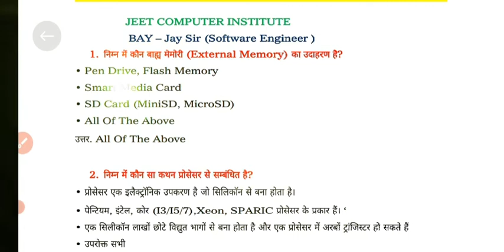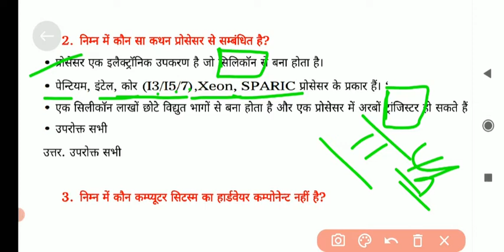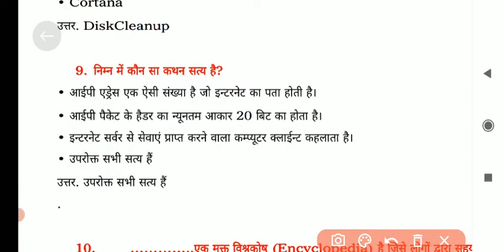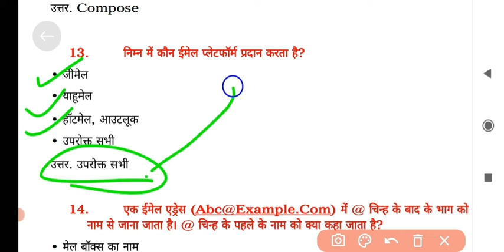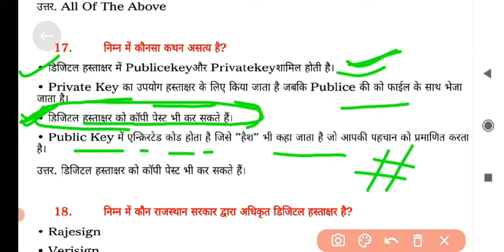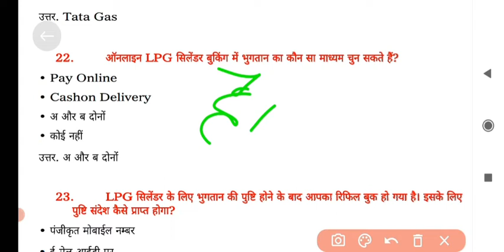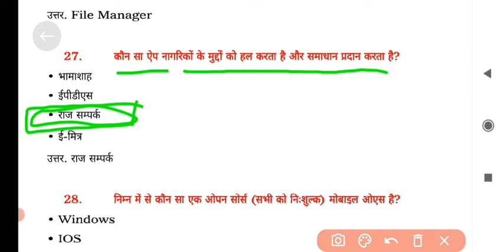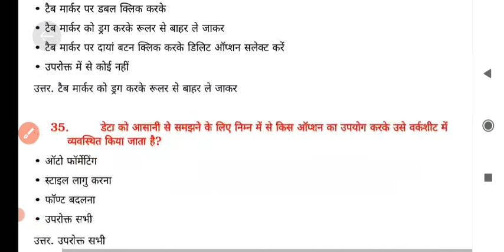RSCIT EXAM April 2023 RSCIT Exam Important Questions RSCIT Computer Course In Hindi RSCIT Live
RSCIT Live Class 06 March 2022 RSCIT Exam Important Questions RSCIT Computer Course In Hindi RSCIT Exam 06 आप सभी दोस्त हमारे साथ जुड़े और सारे टॉपिक फ्री में सीखिए .

Live stream your amazing moments via AZ Screen Recorder . It's easy to record your screen and livestream.